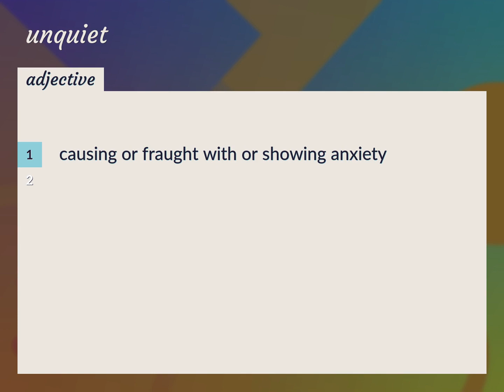Unquiet | meaning of Unquiet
What is UNQUIET meaning?